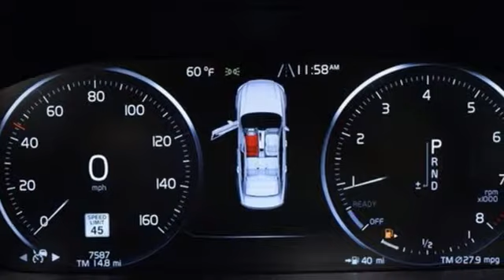Used 2017 Volvo S90 Marietta, GA Atlanta, GA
Year: 2017
Make: Volvo
Model: S90
Trim: T6 Momentum
Engine: I4 Supercharged
Transmission: Automatic with Geartronic
Color: Gray
Interior: Blond
Mileage: 7545
Stock #: TV2719R
VIN: YV1A22MK3H1004002
BFONT COLOR="BLUE"RETIRED VOLVO COURTESY LOANER VEHICLE W/ ONLY 7K WELL-MAINTAINED MILES!! AWD OSMIUM GRAY METALLIC VOLVO S90 T6 MOMENTUM W/ PREMIUM BLOND LEATHER-TRIMMED INTERIOR, NAVIGATION SYSTEM, PARK ASSIST PILOT, BLIND SPOT INFORMATION SYSTEM (BLIS), 360-DEGREE SURROUND VIEW CAMERA, POWER GLASS MOONROOF, POWER OPERATED TAILGATE, DISTANCE PACING CRUISE CONTROL, POWER ADJUSTABLE HEATED FRONT BUCKET SEATS W/ DRIVER SEAT MEMORY, PREMIUM 10-SPEAKER VOLVO SENSUS STEREO SYSTEM, SIRIUS SATELLITE RADIO READY, BLUETOOTH HANDS-FREE, APPLE CARPLAY, GENUINE WOOD CONSOLE/DASHBOARD/DOOR PANEL INSERTS, AUTO-DIMMING REAR-VIEW MIRROR W/ HOMELINK: GARAGE DOOR TRANSMITTER, FRONT & REAR DUAL ZONE AC W/ 4-ZONE AUTOMATIC CLIMATE CONTROL, FULLY AUTOMATIC CLIMATE CONTROLS, ACTIVE BENDING HEADLIGHTS W/ HIGH PRESSURE HEADLIGHT CLEANING, HEATED WINDSHIELD W/ HEATED WASHER NOZZLES, ALLOY WHEELS AND SPOTLESS ONE-OWNER CARFAX HISTORY REPORT!! RADIO DATA SYSTEM!! LEATHER-WRAPPED TILT STEERING WHEEL W/ AUDIO, CRUISE AND BLUETOOTH CONTROLS!! LEATHER-WRAPPED SHIFT KNOB!! REMOTE KEYLESS ENTRY SYSTEM W/ ILLUMINATED ENTRY!! OUTSIDE TEMPERATURE DISPLAY!! HEATED POWER DOOR MIRRORS W/ INTEGRATED TURN-SIGNAL INDICATORS!! FRONT FOG LIGHTS!! ELECTRONIC STABILITY CONTROLS W/ TRACTION CONTROL SYSTEM!! TIRE PRESSURE MONITOR!! ABS BRAKES W/ BRAKE ASSIST!! MUCH, MUCH MORE!!br/FONTbrbrThis FONT COLOR="BLUE"2017 Volvo S90 T6 Momentum/FONT is gracefully designed and distinctly Scandinavian in nature. The Scandinavian design extends into the interior, producing a particularly welcoming ambiance. Devised with the assistance of orthopedists, the FONT COLOR="BLUE"S90/FONT seats are among the most supportive in the industry, and with ample adjustments. It's better-equipped than many luxury sedans, with no shortage of cabin comforts or technical features. Visit us today for a no obligation test drive, start a web chat with one of our highly trained sales professionals or call us at FONT COLOR="BLUE"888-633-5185/FONT with any questions.brbrAs with all of pre-owned vehicles that we offer at FONT COLOR="BLUE"Volvo of Marietta/FONT, this FONT COLOR="BLUE"2017 Volvo S90/FONT has been through our shop and completed a thorough FONT COLOR="BLUE"130+ point inspection/FONT.brbrFONT COLOR="BLUE"Jim Ellis Volvo of Marietta, GA/FONT treats the needs of each individual customer with paramount concern. We know that you have high expectations, and as a car dealer we enjoy the challenge of meeting and exceeding those standards each and every time. Allow us to demonstrate our commitment to excellence!br/B

Address:
1195 Cobb Parkway S